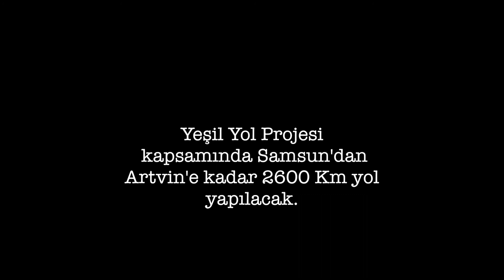‘Yeşil Yol'un kara hikayesi - ÖZEL HABER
Yeşil Yol” yöre halkının ihtiyaçlarından bihaber devletin sorumsuz, bilgisiz bürokratları ile rant ve imtiyaz tüccarlığından zenginleşmiş çıkar grubunu bir araya getiren “kalkınma” maskeli bir plan.  Sadece Doğu Karadeniz'in dirliği ile oynamıyor, ülkemizin en güzel dağları tehdit altında.  Nesillerdir malları olan yaylaları elinden alınacak olan Hemşinlilerin bu sürece seyirci kalacağını varsaymak saflık olur. “Yeşil Yol” projesine tepkilerini yansıtan bir kâğıt asmışlar her yere. Bakın ne diyorlar: